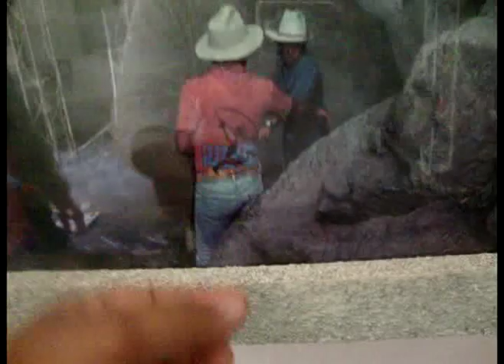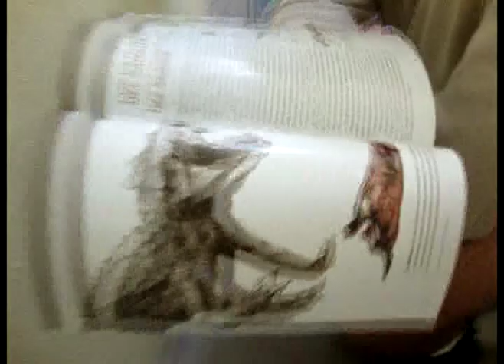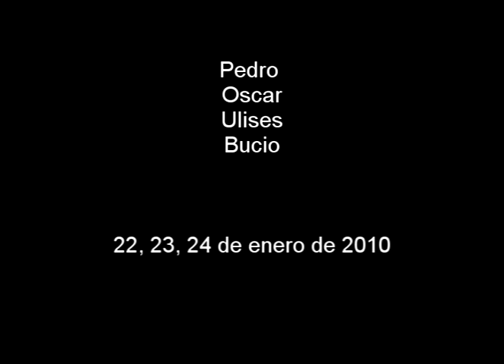San Ignacio tour 2Da parte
aki esta la continuacion del resumen